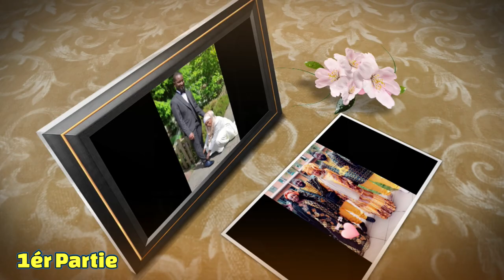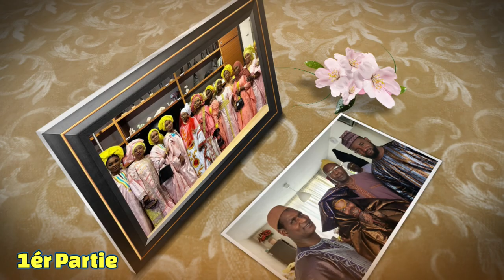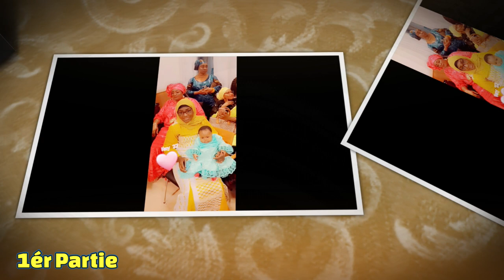NANA IMAGES MARIAGE DE DIALIKHA DIABY ET MOHAMMED LAMINE DIABY EN HOLLANDE